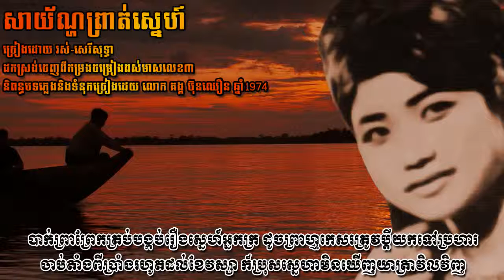សាយ័ណ្ហព្រាត់សេ្នហ៍ Saiyorn prauht snae Ros Sereysothea YouTube